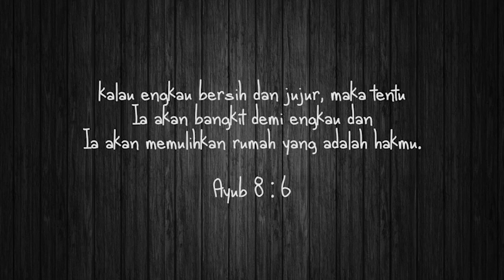Logis BelumTentu Benar | Ayub 8 : 6